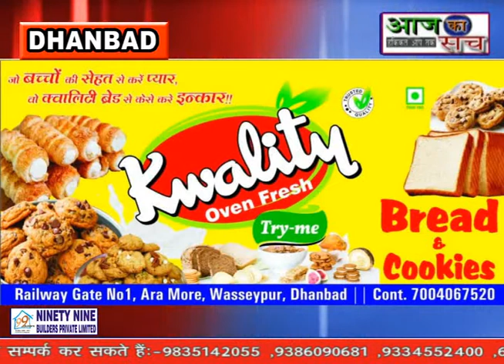Aaj ka sach news,,26.06.2021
झरिया के सेल चासनाला कोलियरी के कोल वाशरी में शनिवार को संयुक्त संघर्ष समिति के बैनर तले ठेका मजदूर और सेल कर्मियों की विभिन्न मांगों को लेकर जैसे मज़दूरों ने वेतन समझौता लागू करने तथा चासनाला कोलियरी को बोकारो प्लांट में विलय करने पर जमकर विरोध प्रदर्शन व प्रबंधन के खिलाफ जमकर नारेबाजी की। सुंदरलाल महतो ने कहा कि मोर्चा मज़दूरों की मांगों को लेकर 28 जून को काला बिल्ला लगाकर विरोध प्रदर्शन, 29 जून को सेल चासनाला के मुख्य महाप्रबंधक कार्यालय समक्ष धरना प्रदर्शन व 30 जून को पूरे कोलियरी का चक्का जाम किया जाएगा साथ ही उन्होंने कहा कि हमारी मांगों को अभिलंब कंपनी प्रबंधन पूरा करें नहीं तो हम लोग और भी तीव्र आंदोलन करने को बाध्य होंगे।